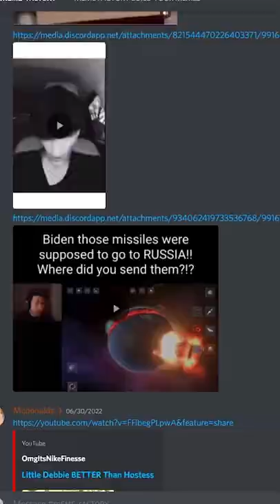memes from the discord